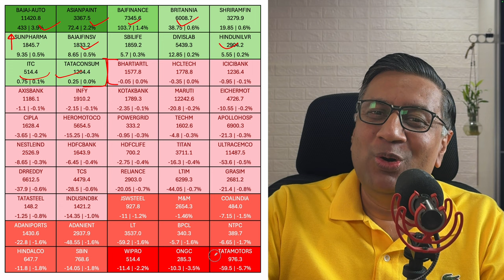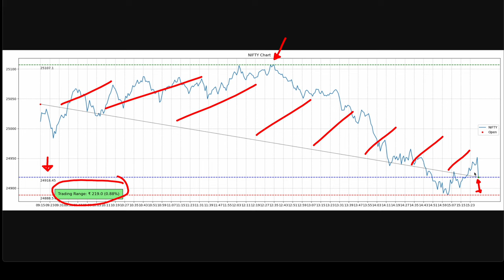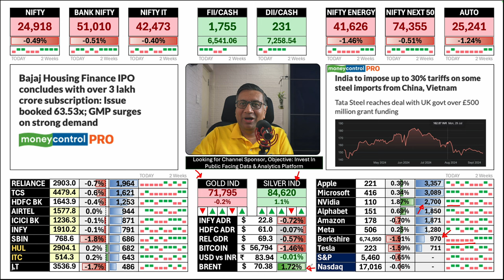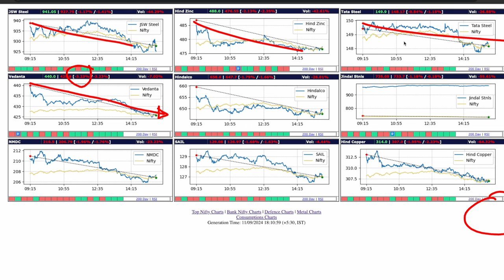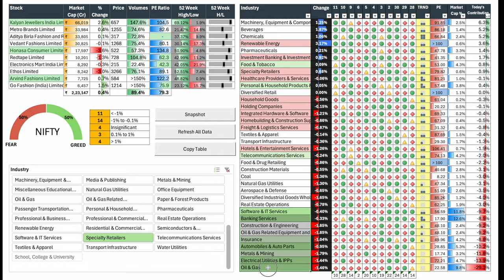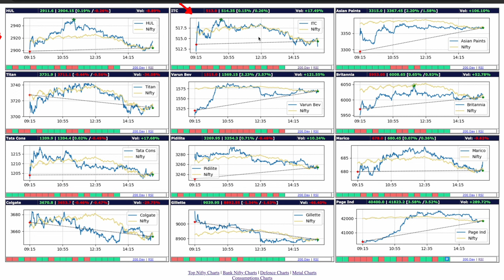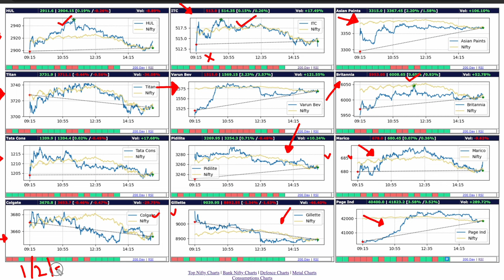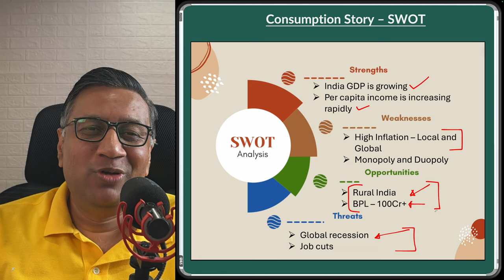3 Large Consumption Stocks hit Life Time High Despite Nifty Volatility | Todays Stock Market updates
Today's Nuggest Section:
Some of India's Best Consumption Stocks as per my analysis
My investments in Consumption Space
Dashboard Overview
SWOT